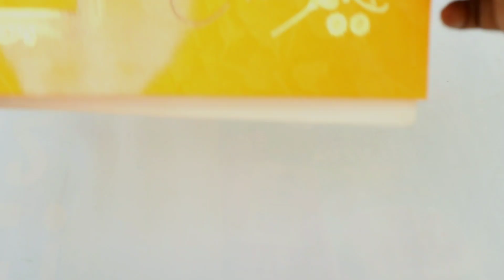Bird's house from waste wedding invitation card. Showpiece for home decoration| New & unique craft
Bird showpiece for home decoration
Crafts for room decoration
waste material craft for girls

2. acrylic color
4.glue gun
5. glue stick
6.plastic plants
7. stones
8. my camera phone.
9. tripod